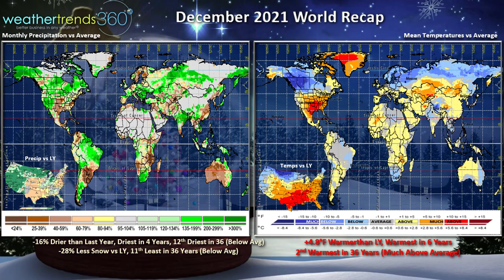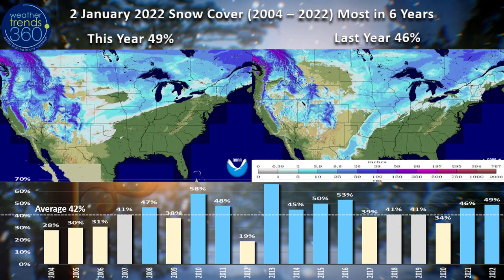Captain's Log 2 Jan '22 Big Pattern Shift in the U.S.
Happy Sunday,

A recap of December around the world shows the very warm conditions across the Southern U.S. and very cold across Canada, Southwest Russia and Siberia.  The U.S. trended +4.8F warmer than last year, warmest in 6 years and 2nd warmest of the past 36 years.  Rainfall was 16% less than last year, driest in 4 years and 12th least in 36 years.  Snowfall was down 28% vs last year, 11th least in 36 years nationally.

The West and northern tier of the U.S. was the colder and snowier spots while it was much hotter and drier in Texas and much of the South despite a couple rounds of severe tornadic activity.   Overall a milder and drier December is better for the holiday shopping season, overall store traffic and the overall economy (GDP) at the expense of cold seasonal merchandise.

Last Week (26 Dec - 2 Jan) across the World was beginning to show a pattern shift in North America with much colder and snowier weather starting to head south into the U.S.  For the U.S. overall the week trended +3.7F warmer than last year, 4th warmest of the past 36 years.  The western half of the country into the Plains was very cold.  Rainfall was 19% less than last year, least in 4 years but still 8th wettest of the past 36 years with continued very heavy rainfall in the Western U.S.  Snowfall was also up +19% vs last year, most in 4 years, 9th most in 36 years with above average snowfall.

It was frigid across Canada, Greenland, Western Russia, Eastern Europe and Eastern China.

Snow Cover on 2 January shows the snowier pattern beginning to set up with 49% of the U.S. covered in snow, most in 6 years and above average (42%).  Last year 46% of the U.S. had snow on the ground.

snowfall outlook (2-7 January) shows the snowy trends will expand East this week with snowfall expected to be up a whopping +770% over last year, most in 12 years, 56% above average and the 8th most in 36 years with several wintry systems.  Even the East Coast looks to get some snow later this week - the first for many.

One reason for the colder snowier January is the Polar Vortex has two many vortex's over Hudson Bay Canada and Southwest Russia over the next couple weeks.  This will allow the colder weather to camp out in North America, a wholesale change from December.

This week (2-8 January) shows the U.S. trending 5.6F colder than last year, coldest in 4 years and 17th coldest of the past 37 years with below average national temperatures.  Rainfall up +111% over last year and 17th wettest of the past 37 with more heavy rain for the Pacific Northwest and Northern California.  Snowfall up +684% over last year, most in 12 years and 8th most of the past 37 years so a very cold and snowy start to January in the U.S.!

Next week (9-15 January) shows the colder trends continue with the U.S. -3.3F colder than last year, coldest in 6 years and 17th coldest of the past 37 years.   A bit wetter and snowier than last year but generally below average national precipitation.  More wet weather possible in the Southwest.  Overall, these are very strong trends for Winter seasonal merchandise sales for the front half of January - the best start in 6 years.

The 2-week World outlook shows Canada and the U.S., SW Russia, Siberia and Brazil as the colder than typical spots benefiting Winter seasonal merchandise sales.